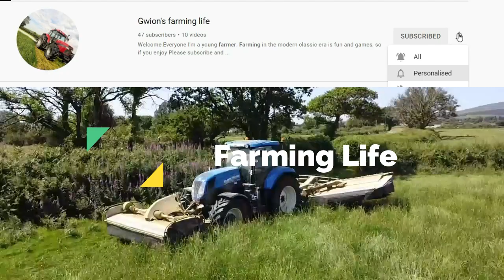Mowing 2nd cut with Penycwm Agri Contractors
In todays Episode we are Mowing some second Cut silage With a New Holland T7.210 With Claas Butterfly mowers.

I do NOT take Any credits for the music/songs included in this video

Bittersweet symphony ~ Gamper And Dadoni
Back in your Heart ~ Junior J
Youve Got the love ~ Florence + The Machine